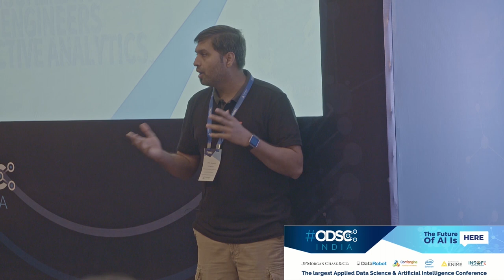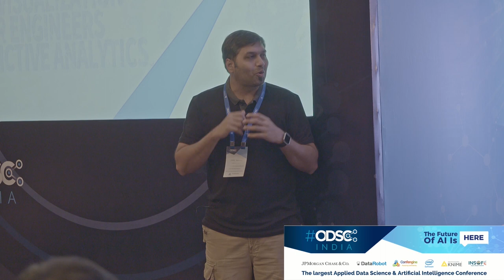Panel: Unanswered Questions - Ask the Experts!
Through the conference, we would have heard different speaker's perspective and experience with Data Science and AI. In this closing panel, we want to step back and look at any unanswered questions that the audience would have.
Panelists:
Naresh Jain, Dr. Arun Verma, Dr. Denis Bauer, Favio Vázquez, Sheamus McGovern, Drs. Tarry Singh, Dr. Tom Starke, Dr. Veena Mendiratta